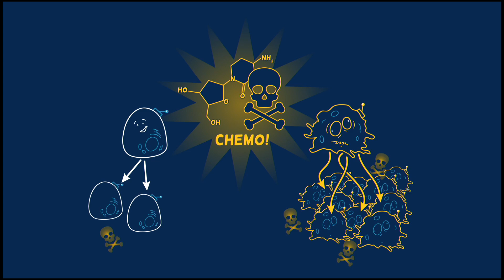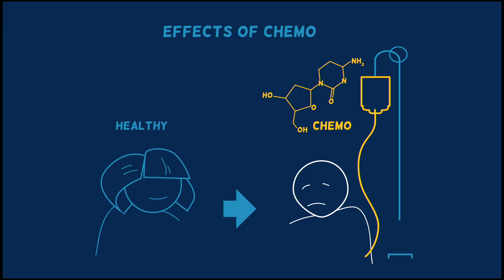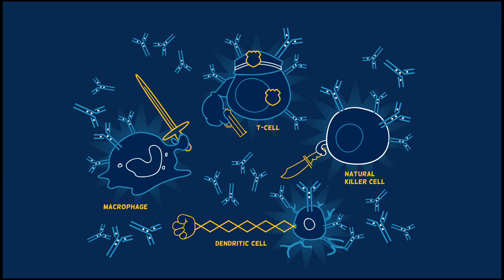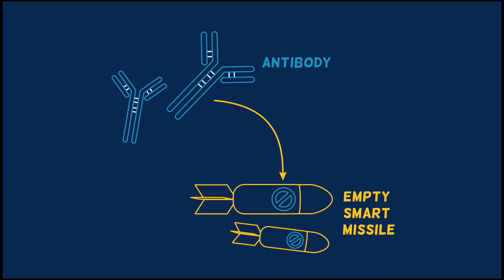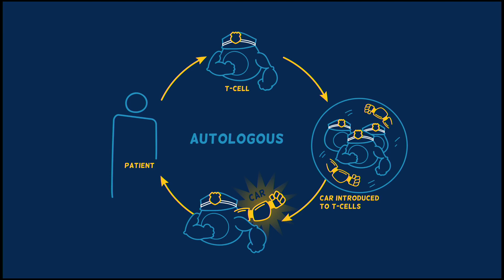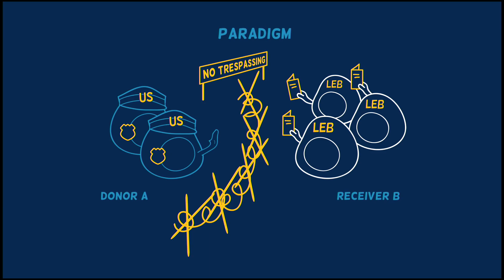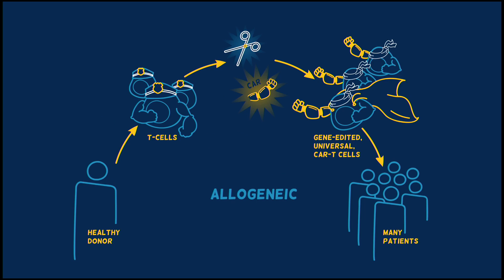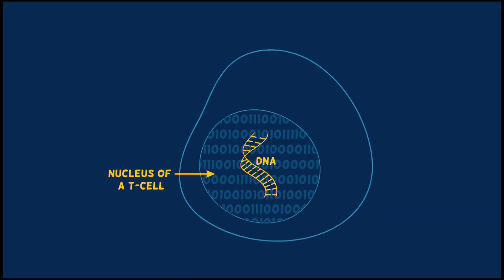T-cells: army of cancer killing clones | André Choulika | TEDxSaclay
Fight cancer, but how? Chemotherapy kills cancer cells but also healthy cells. The use of our immune cells (T-cells) could allow a more targeted attack of cancer cells but are limited.

Genetic engineering makes it possible to transform our T-cells into an army of super-killer cells (CAR-T) which reinjected can destroy a tumor.

Clinical trials have shown that, but this is just the beginning of a new era where reprogrammed cells can become super sophisticated drugs. A medical revolution begins! André Choulika, Ph.D., is one of the founders of Cellectis and served as Chief Executive Officer since the company's inception in 1999. He is Chairman of the Board of Directors since 2011 and President of Calyxt since August 2010. From 1997 to 1999, Dr. Choulika worked as a post-doctoral fellow in the Division of Molecular Medicine at Boston Children’s Hospital, where he was one of the inventors of nuclease-based genome editing technologies and a pioneer in the analysis and use of meganucleases to modify complex genomes. After receiving his Ph.D. in molecular virology from the University of Paris VI (Pierre et Marie Curie), he completed a research fellowship in the Harvard Medical School Department of Genetics. His management training is from the HEC (Challenge +). This talk was given at a TEDx event using the TED conference format but independently organized by a local community.